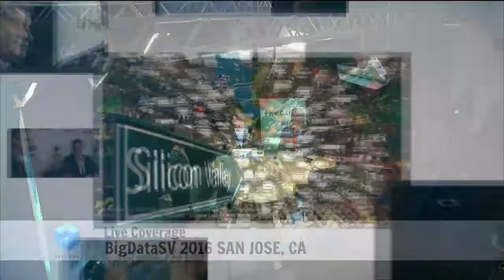Angela Gill & Elizabeth Land, Intel | BigData Silicon Valley 2016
01. Angela Gill, Intel, visits theCUBE!. (00:14)
02. Elizabeth Land, Intel, visits theCUBE!. (00:31)
03. The New Dynamic of Women in Tech. (01:37)
04. The Need for Mentors and Sponsorships for Women. (03:42)
05. Talking to Young Girls and Women about Computer Science. (04:56)
06. Intel's Investment in Diversifying the Field. (06:52)
07. Intel's Program and Better Business Outcomes with Diversity. (07:53)
08. The Vibe at the Event and the Women in Big Data Luncheon. (09:30)
09. The "Ripe" Area of Data Science and What's Coming Up. (10:17)

Intel aims for workforce gender parity, Women in Big Data

by Gabriel Pesek | Mar 30, 2016

One of the points of interest for companies looking to remain current in regards to the concerns of their employees and clients is providing a well-balanced diversity in their workforce. One aspect of this effort is aiming toward parity in the gender balance of their employees, and many companies have formed initiatives to address this goal.

Angela Gill, strategic business development manager at Intel, and Elizabeth Land, marketing consultant for Intel, joined John Furrier (@furrier)and Jeff Frick (@jefffrick), cohosts of theCUBE, from the SiliconANGLE Media team, at BigDataSV 2016, where theCUBE is celebrating BigDataWeek, including news and events from the StrataHadoop conference. The group discussed ways in which Intel and other tech companies are working to address workforce equality issues, as well as more specific focuses, including a push toward “Women in Big Data.”

Encouragement and support

One of the difficulties in achieving this balance, as was pointed out early in the conversation, is that fewer women are graduating with technical degrees now than there were in the 1980s. On top of that, it’s felt that to provide real fostering of growth opportunities, new entrants to the workforce should have access to not just mentoring, but also sponsorship later on.

The distinction between these two, as Gill put it, is that mentorship tends to be seen as more of a guidance for skills not acquired yet, while sponsorship is more of a leveraging of professional position once the establishment in occupation has been made.

Creating welcoming enterprises

One approach for bringing women to the point at which they can begin to utilize these opportunities is to start early, as with the act of establishing initiatives to mentor high school students who have shown an interest and/or aptitude for the field, Land explained. Gill pointed out that simply by seeing more people with whom these students can relate already operating in the industry, it helps provide a natural line to support the aspirations of these students.

On the other side of that bridge, corporations can do their part to grow toward these goals, and as Gill said, “Recruitment effort at Intel has been really ratcheted up.” She gave examples of ways in which Intel is “making progress to [the goal of] parity,”and while there’s still a way to go, results have been quite promising thus far.

Professional support

There are also meetings of groups with an interest in supporting and expanding the available professional options for women in tech fields, realized in a variety of ways. With what Land characterized as a “robust training calendar,” these groups have been meeting at events, such as Cloudera, Inc. running surveys to find out what topics women would like to have covered, assembling presentations and seminars, and providing access to networking on an active level.

Examining some of the high-priority areas of tech in which paths need to be broadened, Gill highlighted the analytics field as one which needed further development. “We’re trying to broaden Big Data so it’s not just Hadoop,” she said.